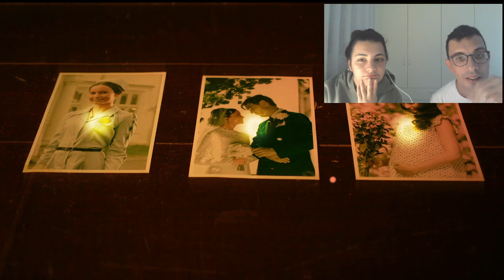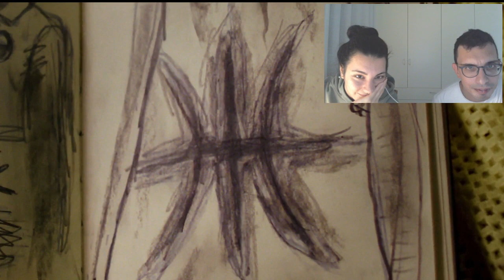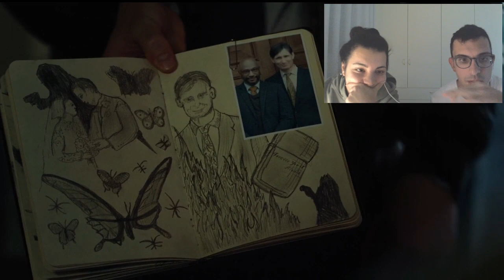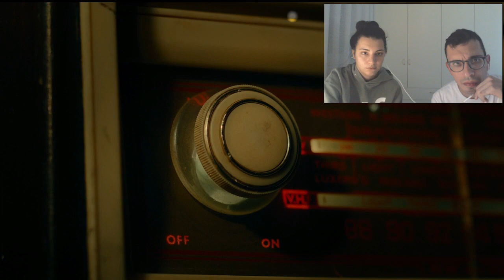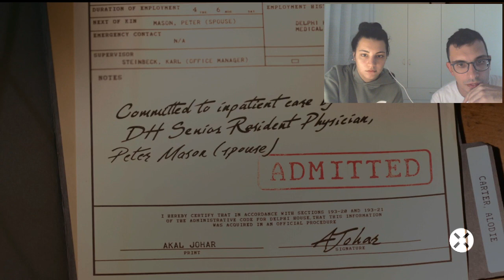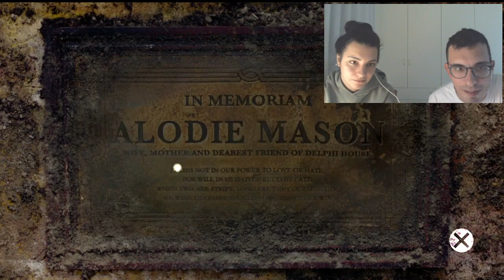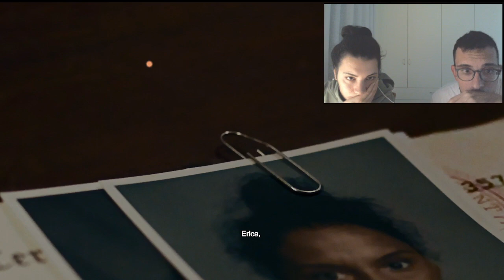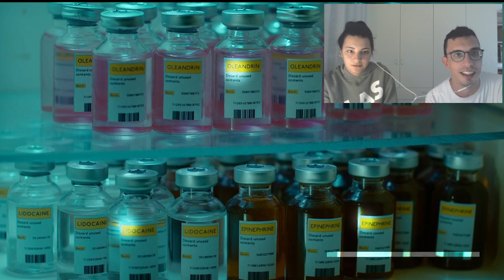🍿🍿🍿ERICA, UN THRILLER INTERATIVO, LOSCOPRIAMO INSIEME PER CHI VUOLE VEDERE UN FILM📽️